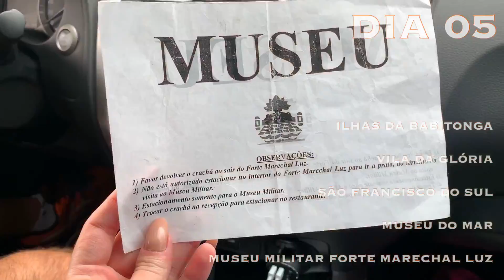VAMOS NAVEGAR PARA O SUL | SANTOS - FLORIPA | DIÁRIO DE BORDO | EXPLORANDO O SUL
Vamos passar mais de um mês navegando pelo Sul. Saindo de Santos, vamos explorar alguns lugares pouco visitados em meio a outros bem famosos.

JURÉIA - BARRA DO RIBEIRA
CANANÉIA
BAÍA DE PARANAGUÁ
 - Ilha das Peças
 - Guaraqueçaba
 - Antonina
 - Paranaguá
 - Pontal do Sul
 - Ilha do Mel
BAÍA DE GUARARUBA
 - Caiobá
 - Guaratuba
BAÍA DA BABITONGA
 - Vila da Glória
 - Joinville
 - São Francisco do Sul
PENHA
ITAJAÍ
BALNEÁRIO CAMBORIÚ
PORTO BELO
BOMBINHAS
FLORIANÓPOLIS

Fomos de carro conhecer tudo.

ACOMPANHEM COM A GENTE!!!